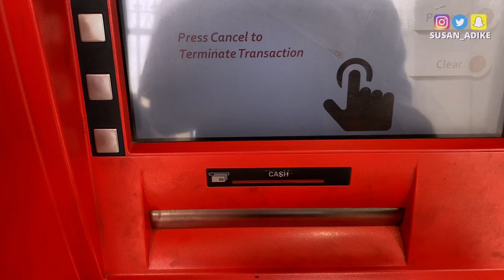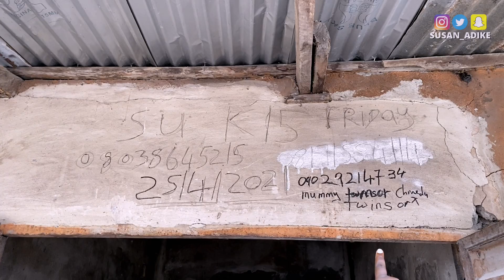🇳🇬BIGGEST FOODSTUFFS MARKET IN LAGOS, Mile 12 | TINUBU MOMENT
🦋𝐋𝐞𝐭'𝐬 𝐠𝐞𝐭 𝐂𝐨𝐧𝐧𝐞𝐜𝐭𝐞𝐝🥂
🦋𝐒𝐮𝐩𝐩𝐨𝐫𝐭 𝐦𝐲 𝐁𝐮𝐬𝐢𝐧𝐞𝐬𝐬
🦋𝐅𝐀𝐐:
Susan is a 26 years old Importation Agent, Content Creator, Tourist and Chinese Translator currently based in Nigeria.
✨ 𝐅𝐢𝐥𝐦𝐢𝐧𝐠 𝐆𝐚𝐝𝐠𝐞𝐭𝐬:
• 𝗶𝗣𝗵𝗼𝗻𝗲 𝟭𝟭 𝗣𝗿𝗼 + 𝗖𝗮𝗻𝗼𝗻 𝗡𝟭𝟬𝟬 + 𝗦𝗼𝗻𝘆 𝗭𝗩-𝗘𝟭𝟬
✨𝐄𝐝𝐢𝐭𝐢𝐧𝐠 𝐒𝐨𝐟𝐭𝐰𝐚𝐫𝐞:
• 𝗖𝗮𝗽𝗖𝘂𝘁 𝗼𝗻 𝗶𝗣𝗵𝗼𝗻𝗲
• 𝗠𝗼𝘃𝗮𝘃𝗶 𝗼𝗻 💻
🦋 𝙄𝙛 𝙮𝙤𝙪'𝙧𝙚 𝙖 𝙘𝙤𝙢𝙥𝙖𝙣𝙮 𝙤𝙧 𝙗𝙪𝙨𝙞𝙣𝙚𝙨𝙨 𝙤𝙬𝙣𝙚𝙧 𝙞𝙣𝙩𝙚𝙧𝙚𝙨𝙩𝙚𝙙 𝙞𝙣 𝙬𝙤𝙧𝙠𝙞𝙣𝙜 𝙬𝙞𝙩𝙝 𝙢𝙚 𝙤𝙧 𝙬𝙖𝙣𝙩 𝙢𝙚 𝙩𝙤 𝙧𝙚𝙫𝙞𝙚𝙬 𝙮𝙤𝙪𝙧 𝙥𝙧𝙤𝙙𝙪𝙘𝙩𝙨